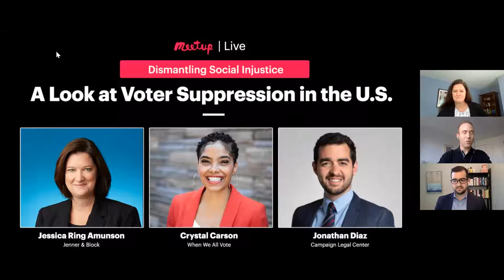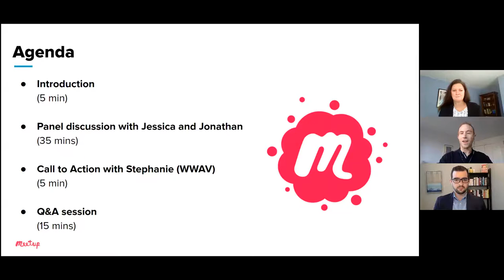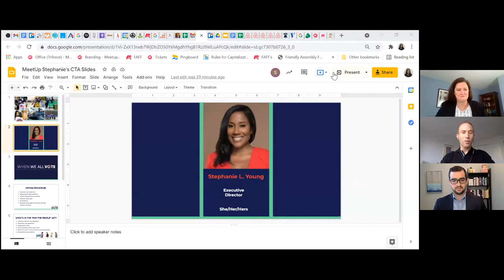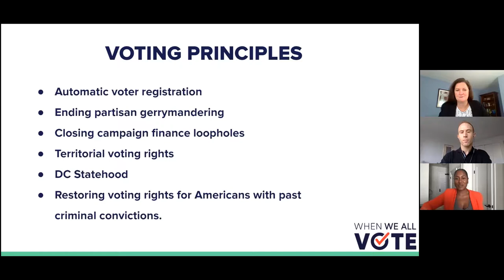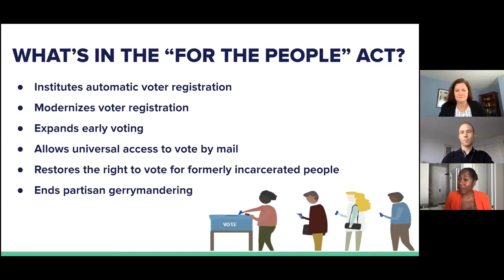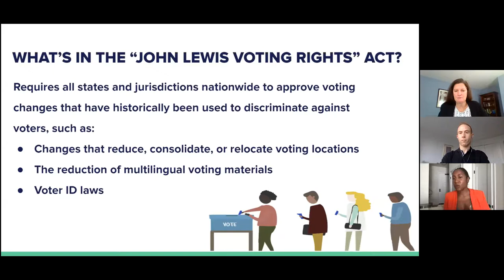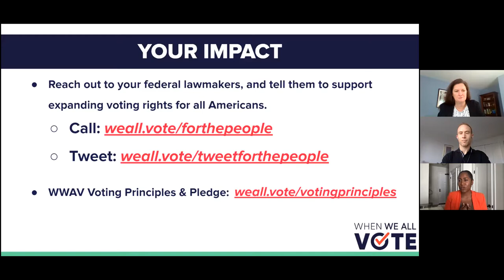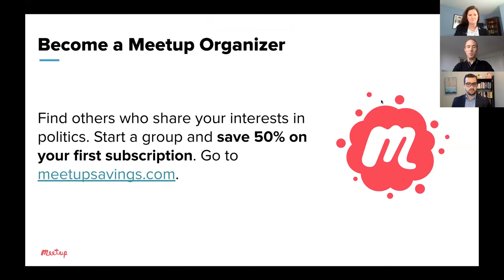A Look at Voter Suppression in the U.S.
Free and fair elections are foundational for any healthy democracy. In the next installment of Meetup’s Dismantling Social Injustice series, we’ll be discussing the state of elections in the United States, including new bills that seek to limit voter turnout.

Join Jessica Ring Amunson of Jenner & Block and Jonathan Diaz of Campaign Legal Center, for a discussion of historical and contemporary attempts at voter suppression. You’ll learn about new laws that limit absentee and early voting, impose requirements for identification, and introduce other barriers to casting a ballot. You’ll also understand how these tactics impact marginalized communities. Finally, you’ll hear from Stephanie Young of When We All Vote (WWAV) who will share advice for how we can take action now.

About Jessica Ring Amunson:
Jessica Ring Amunson is the chair of Jenner & Block’s Election Law and Redistricting Practice. She represents clients in matters involving redistricting, voting rights, and campaign finance in the US Supreme Court, before the Federal Elections Commission, and in courts around the country. She has litigated election law and redistricting matters in a number of states, including litigation involving disputed elections. She regularly represents clients on the merits and as amici in direct appeals to the US Supreme Court in redistricting and voting rights cases. In March of this year, Ms. Amunson argued before the US Supreme Court on behalf of the Arizona Secretary of State in defending the Voting Rights Act and its standard for bringing vote denial claims. Ms. Amunson serves on the Advisory Committee to the Voting Rights Institute and is a member of the Litigation Strategy Council for the Campaign Legal Center.

About Stephanie Young:
Stephanie Young, is an Executive Director at When We All Vote & Sr. Advisor to Civic Nation. When we all vote is a non-partisan and nonprofit voting initiative launched by Michelle Obama in 2018. Stephanie has over 12 years of strategic communications and public engagement experience ranging from the Obama White House, political campaigns, House Democratic Leadership and leading television networks, BET and NBC Cable Ent.

About Jonathan Diaz:
Jonathan Diaz is Legal Counsel, Voting Rights at Campaign Legal Center in Washington DC, where his work focuses on increasing access to the ballot for all Americans. He litigates voting rights cases in federal courts across the country and advocates for laws and policies to create a more transparent, accessible, and inclusive democracy. He has been quoted by the New York Times, Miami Herald, and Reuters, appeared on NPR and Univision, and was a CNN Election Law Analyst for the 2020 election cycle. Jonathan graduated from the University of Miami with a BBA in Legal Studies and earned his JD at Harvard Law School.

Check out the Community Matters blog for the latest updates and stories from the Meetup community.